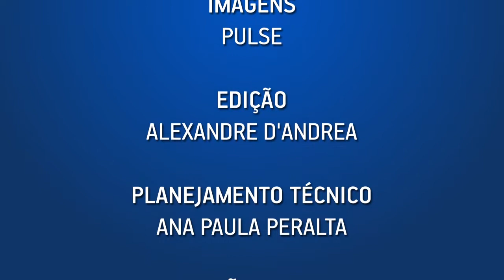FUNCEF: JURÍDICO PROATIVO PARA ATINGIR RESULTADOS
Lucimara Morais Lima, da CTN de Assuntos Jurídicos, fala sobre a importância da proatividade e da interdisciplinaridade da atuação da Assessoria Jurídica. O objetivo é contribuir para o posicionamento institucional a favor da rentabilidade dos investimentos e pagamento de benefícios.